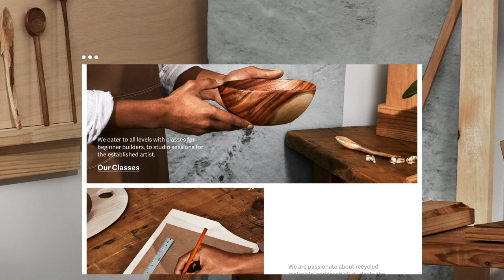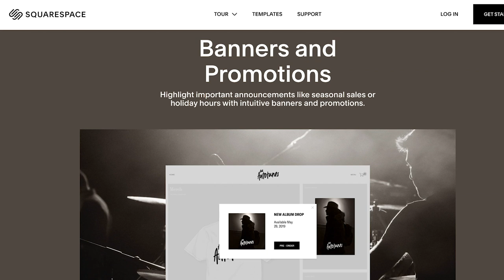HOW VIRGIL F'D UP EVERYTHING IN FASHION | The STATE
Virgil Abloh has become on of the most influential figures in fashion. In large part due to his proximity to Kanye West. But Virgil eventually would create his own path forever changing the landscape of street fashion and the industry at large. Reggie breaks it down on this episode of The State.

Follow us+

MUST READS!!!

OUR GEAR